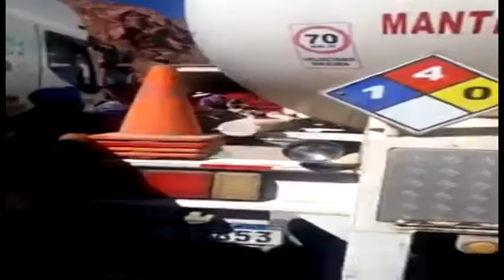TRANSPORTISTAS SUFRIERON SAQUEOS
POR BLOQUEADORES AFINES AL MAS.